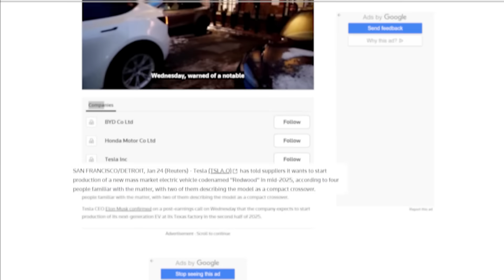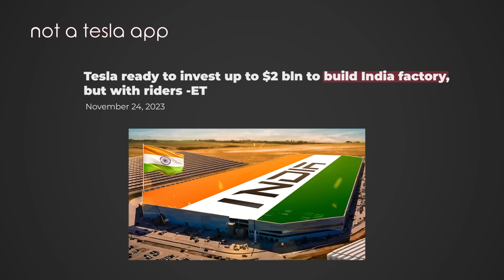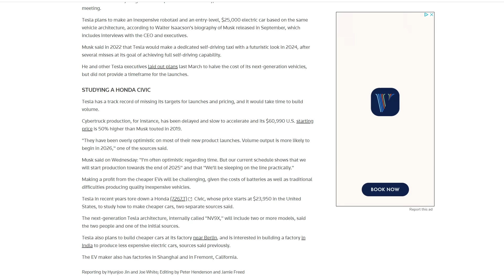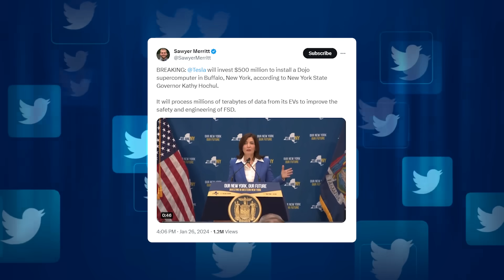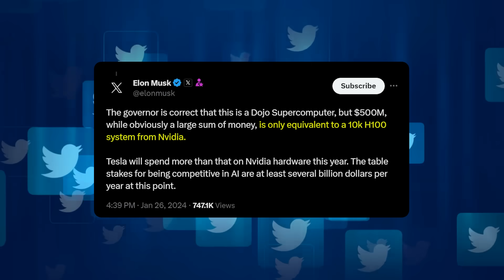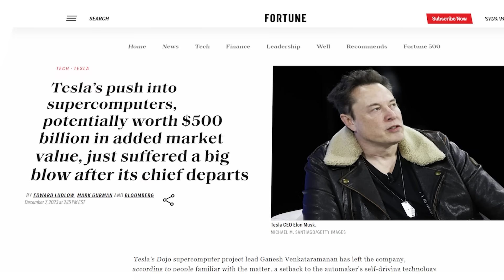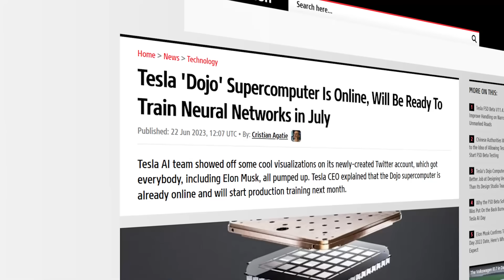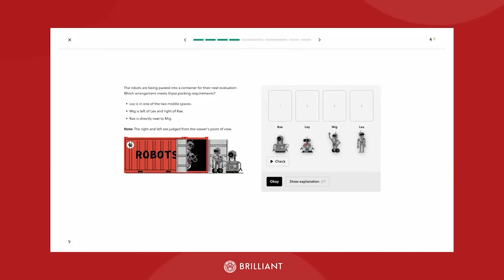We Were Wrong About the 25K Tesla - Redwood Revealed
Elon Musk reveals Tesla Redwood and more Tesla News!

Last Video: Something Weird Is Happening At Tesla's New Semi Factory..

0:00 - Intro
0:17 Project Redwood Revealed
4:28 $500 Million DOJO Upgrade to Giga NY
7:25 Sponsor - Brilliant
8:39 Optimus Shipping In 2025!